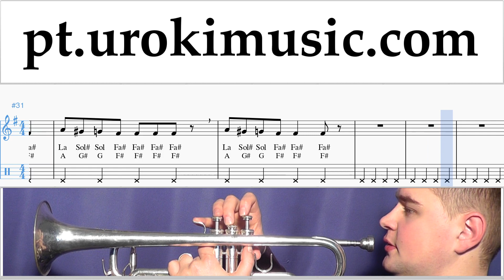Aulas de Trompete Axel F - Crazy Frog Curso Aprender um-i372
Aulas de Trompete Axel F - Crazy Frog Curso Aprender um-i372 Por favor, escreva nos comentários, como fazer lições mais útil para você?